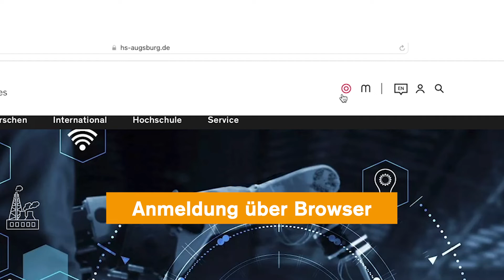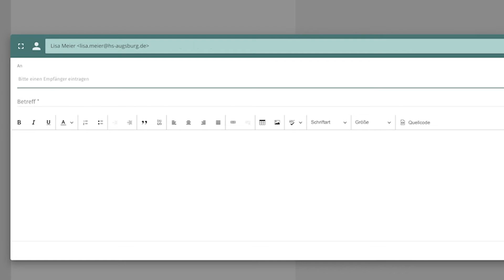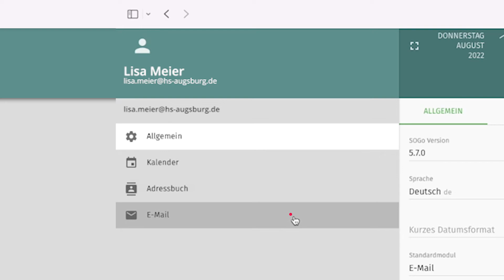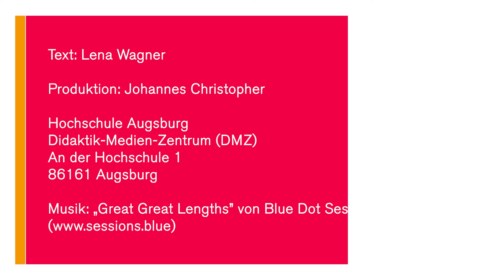SOGo - Deine E-Mail an der Hochschule Augsburg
Über das E-Mail-Programm SOGo erhältst Du alle wichtigen Nachrichten der Einrichtungen der Hochschule, z.B. zur Prüfungsanmeldung oder zu Events der HS, sowie Mails Deiner Professor:innen und Kursleiter:innen. Auch zur Verwaltung von Kontakten und als Kalender kann SOGo verwendet werden. In diesem Video erklären wir Dir, wie Du Dich über den Browser bei SOGo anmeldest, eine Mail schreibst und die Hochschul-Mails auf Deine private Mailadresse weiterleitest.

Zum Webclient von SOGo kommst Du über folgenden Link: sogo.hs-augsburg.de

Wir empfehlen, dass Du SOGo-Mail mit Deinem E-Mail Client verknüpfst. Dafür unterstützt Dich die Erklärseite des Rechenzentrums oder die weiterführende Erklärung des Rechenzentrums als PDF-Dokument.

0:00 Intro

0:42 Login und Posteingang

1:20 E-Mail schreiben

1:53 Weiterleitung einrichten

2:43 Outro

Produziert von Johannes Christopher

Moderation von Lena Wagner